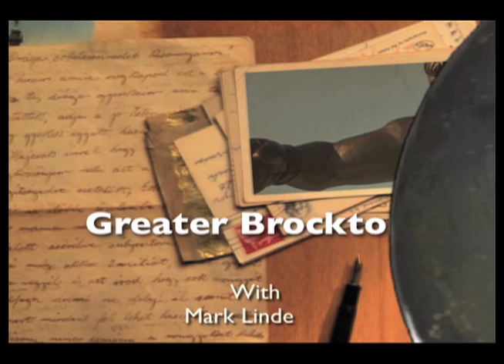Greater Brockton - Titi Ngwenya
Titi Ngwenya talks about the upcoming events at the Fuller Craft Museum, Including the South Shore Indie Music Festival, and "Craft in Bloom"